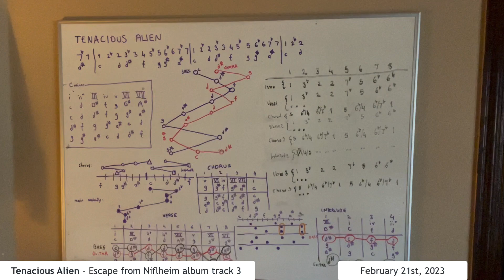Composing Tenacious Alien - Escape from Niflheim Track 3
A video log documenting the composition process of my third song, "Tenacious Alien," from my second album, "Escape from Niflheim."